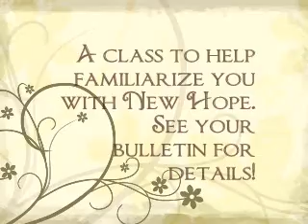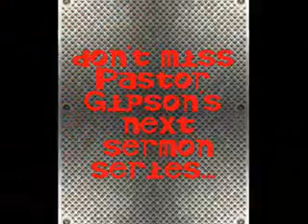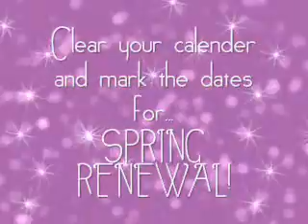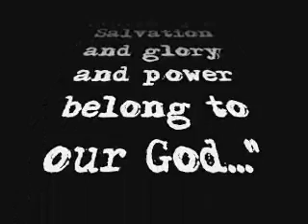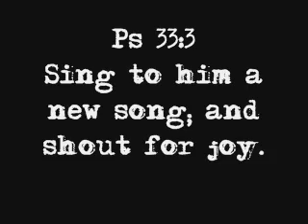New Hope News 03-30-08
New Hope News for New Hope Church
Winter Haven FL
Opening News and Announcements